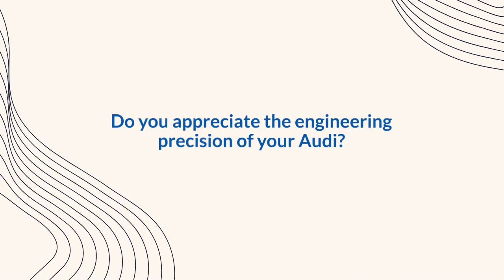Supercharging Your Audi: The Proven Value of Regular Service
Audi vehicles are marvels of engineering, synthesizing state-of-the-art technology, precise manufacturing, and high-quality components.